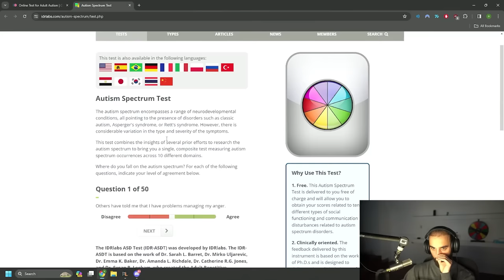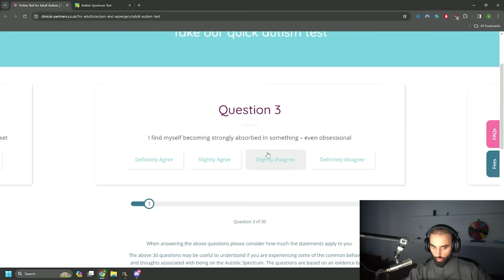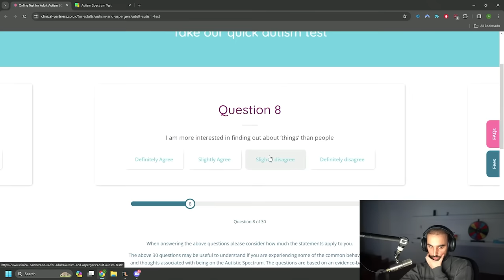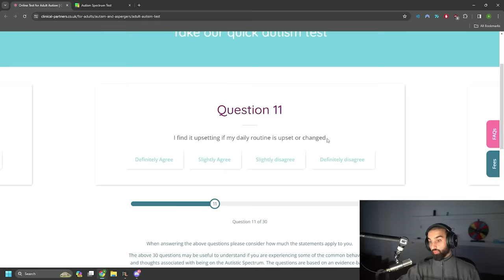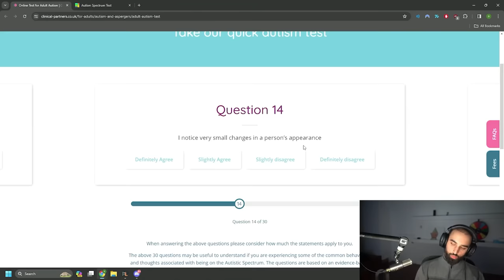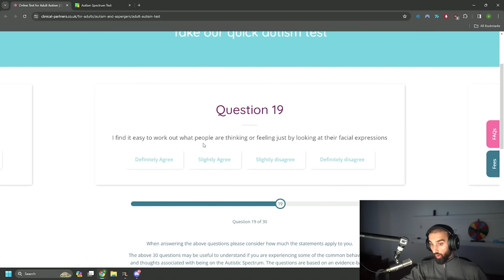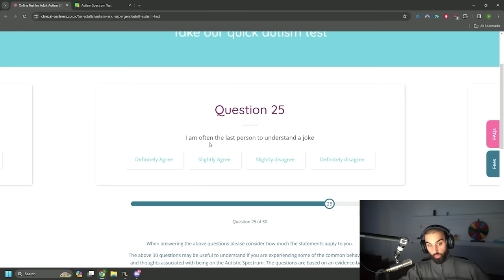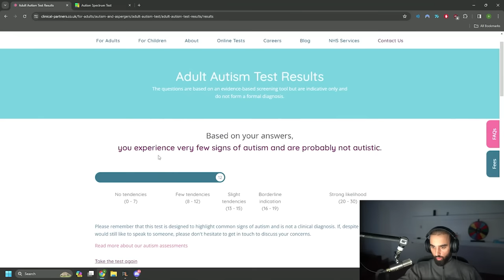Odablock Takes An Autism Test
I took an autism test because my community kept asking if I was autistic. You better watch till the end to see the result.